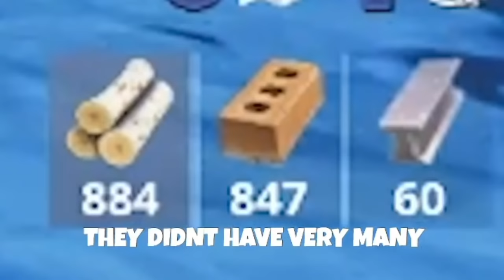FORNITE MEMES that Make Me Cringe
Here are some Fortnite Memes that Make Me Cringe! These were all the fortnite Memes we made for the month of May, we post most of the memes on our Instagram first, but there are several memes featured in this video that have never been seen before!

Did you cringe from these Fortnite memes, laugh smile? Let me know if the comments below!

Use my Creator Code: Empire in the Fortnite Item shop!

Come check me out on Twitch for Meme Monday where you can see us create them!